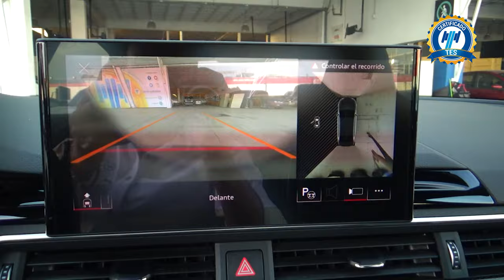Audi / A4 / 2022 - 20480